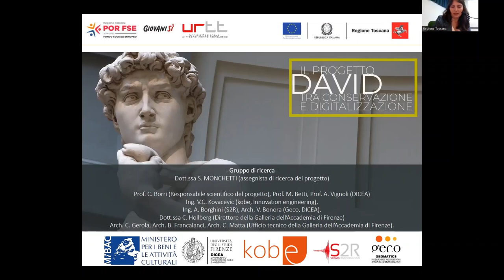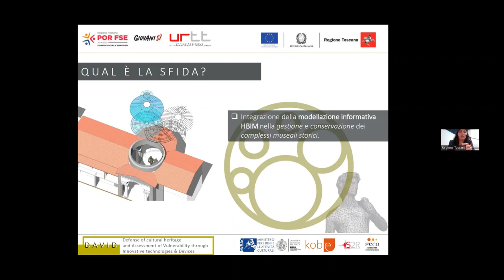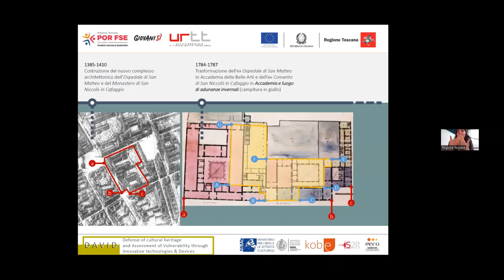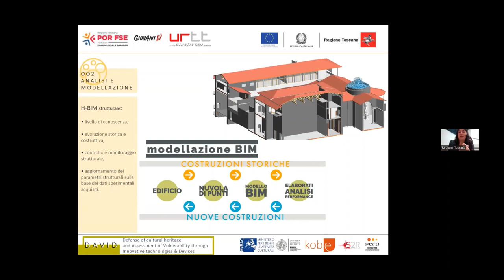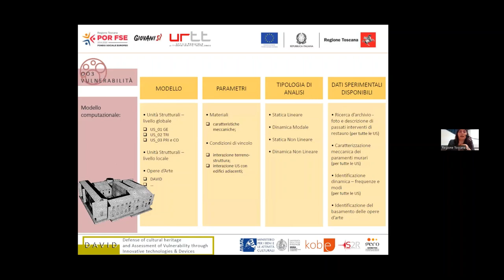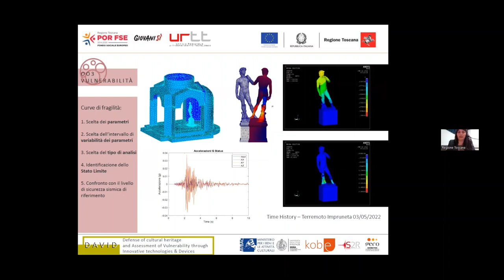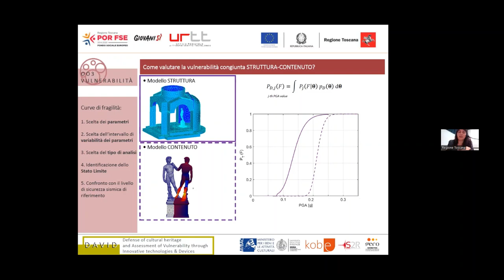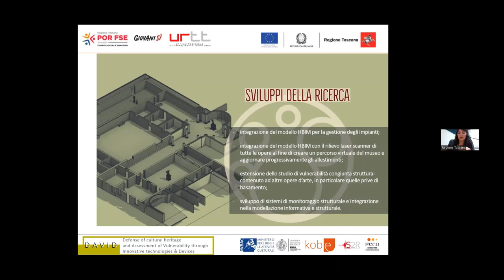100 RICERCATORI PER LA CULTURA: D.A.V.I.D.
D.A.V.I.D. - Difesa del patrimonio culturale e verifica di vulnerabilità attraverso tecnologie e strumenti innovativi.

- Responsabile scientifico del progetto: Claudio Borri;
- Assegnista del progetto: Silvia Monchetti.

La priorità di salvaguardare la Galleria dell’Accademia di Firenze (GA-AFI), manufatto vincolato ai sensi del D. Lgs. 42/2004, e il patrimonio artistico ivi contenuto (di incomparabile valore culturale) nei confronti sia del rischio indotto da eventi estremi quali il sisma, sia da attività antropiche di lungo temine, come il continuativo e crescente afflusso turistico negli spazi espositivi, rende necessario l’ideazione.
La definizione e la messa a punto di strumenti capaci di valutare in forma affidabile, robusta e rapida la vulnerabilità degli elementi ad elevata esposizione al maggiore rischio, specialmente se già manifestano forme incipienti di fatica.
La procedura proposta nel progetto sarà scalabile ed applicabile sia sulle macrostrutture e gli elementi strutturali portanti del “contenitore”, sia sugli oggetti e le opere d’arte “contenute”.
Le modalità di approccio nei confronti di Beni così delicati devono prevedere alcuni passi sequenziali: la prima fase è improntata all’accrescimento conoscitivo, tramite le più avanzate tecnologie di rilievo geomatico (TLS – Terrestrial Laser Scanner) e il supporto di tecniche diagnostiche innovative per l’ambito, inclusa la possibilità di rilevare con processi automatizzati il danno presente sulla superficie e in profondità degli elementi sotto esame.
Una seconda fase deve necessariamente integrare le informazioni ricavate ed elaborate durante il processo conoscitivo (la geometria, le qualità meccaniche e fisiche dei materiali, al presenza di eventuale danno etc.) all’interno di un archivio digitale, che trova la sua naturale collocazione all’interno dell’ambito BIM o H-BIM. Il modello H-BIM così implementato sarà uno strumento di supporto per la programmazione degli interventi e per la gestione e studio della cantierizzazione e dei rischi interferenziali.
La terza fase, infine, servirà ad utilizzare le informazioni digitalizzate per creare in forma automatizzata dei modelli numerici in grado di rappresentare nel modo più fedele possibile il comportamento degli elementi monitorati e fornire risposte sul livello di esposizione al rischio di partenza degli stessi (o secondo input aggiornati).
Questa procedura, oltre che essere applicata a un caso studio reale, potrà essere estesa e generalizzata per complessi monumentali similari ed anche eventualmente integrata da sistemi di monitoraggio, in grado di fornire dati in tempo reale e aggiornare la valutazione di vulnerabilità in funzione anche del cambiamento di esposizione e stato degli elementi stessi.